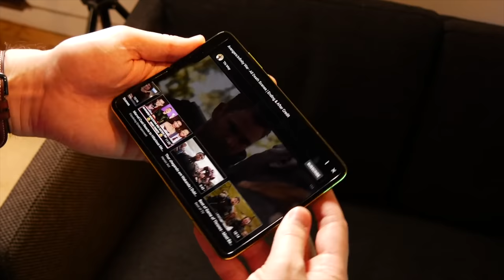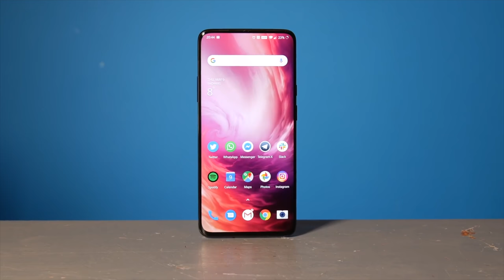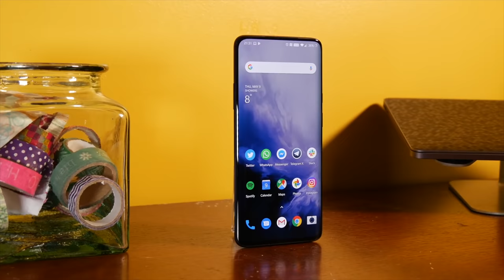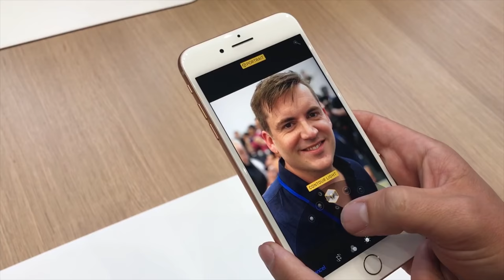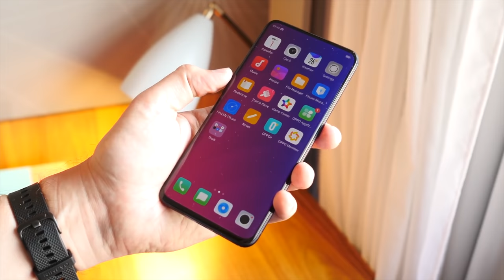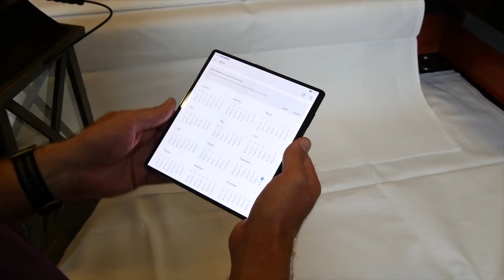Upcoming phones 2020: The future smartphones to look forward to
With the pace of smartphone evolution moving so fast, there's always something waiting in the wings. No sooner have you spied the latest handset, that there's anticipation for the next big thing.

We're expecting big things from Samsung, Apple, Oppo and OnePlus - among others - including the Galaxy Z Flip, the second Find X and a more affordable iPhone.